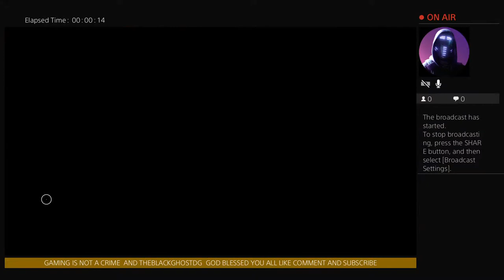OUTRIDERS -Part 12&3 The Beginning - GMX - Playthrough and Walkthrough -